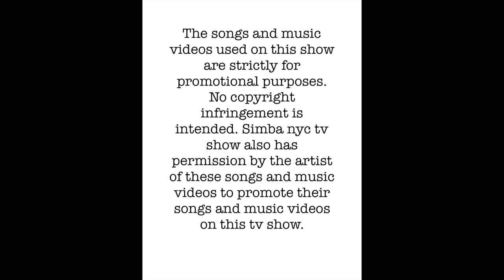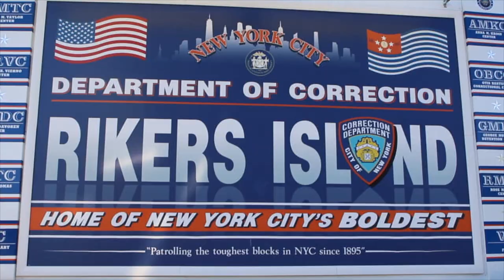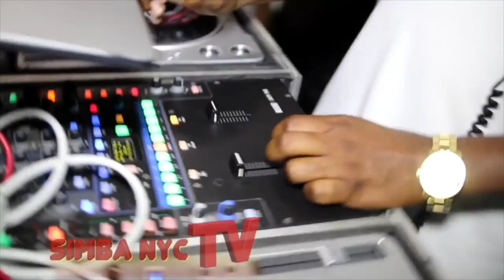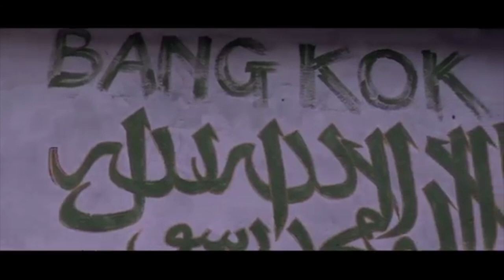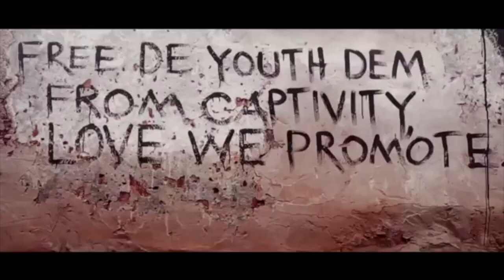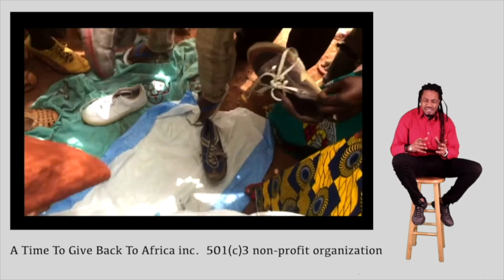Simba nyc tv show s.10 ep.7 Shelda interviews Sean Taylor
Tonight Simba nyc tv show season 10 episode 7.  Shelda Smith of Shelly S. entertainment takes us to Ghana, where she interviews and show the music videos of Sean Taylor. Awesome artist and show, don't miss it.
Also we have a new book talk, Health corner and
Get Str8, the green card story, this melo drama skit is baccahnaal .
This tv show was taped in Brooklyn, New York city.
Also airs on New York city cable tv, every Saturday 9.00 pm to 10:00pm Verizonfios channel 44, 45, 46 Optimum channel 68, 69 and Spectrum channel 1993, 1995, 1996.